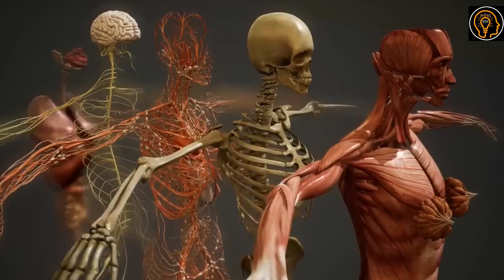Dolphin और Shark के बीच मुकाबला | Dolphin Vs Shark Fight- Who Will Win?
Published on 21Feb 2024